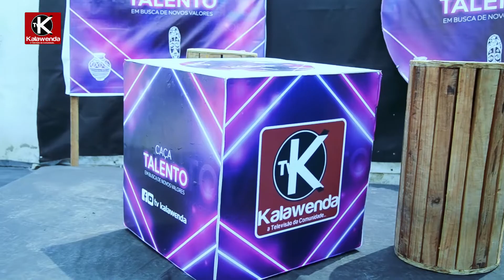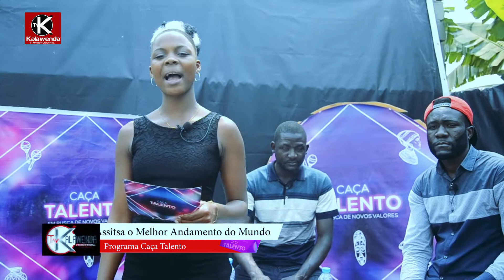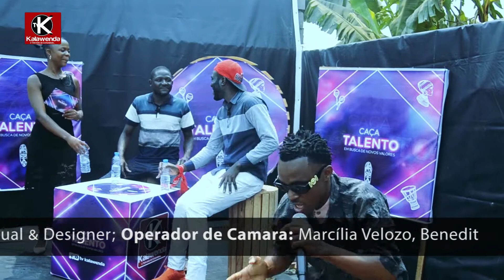Caça Talento Segunda edição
Tv Kalawenda